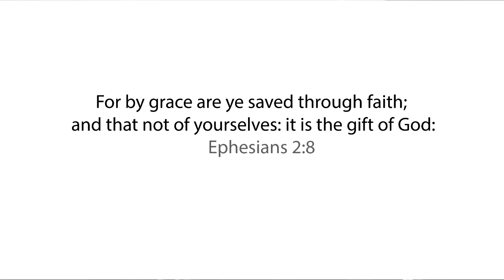Saved by Grace through Faith